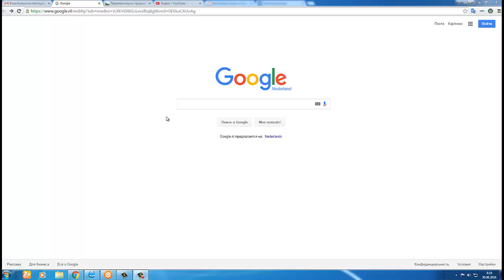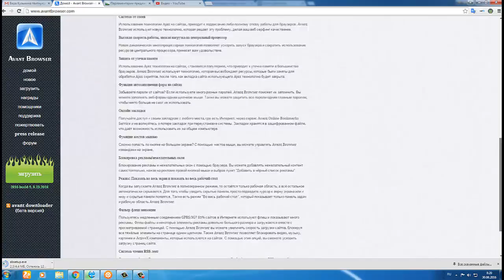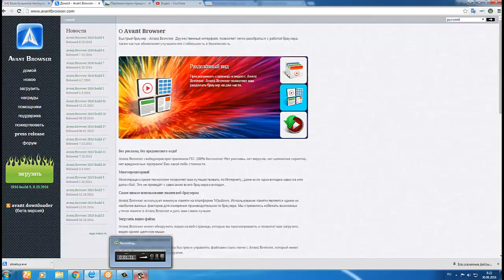Avant Browser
Avant Browser (Ава́нт Бра́узер) — бесплатный (freeware) браузер на трёх движках: Microsoft Trident, Webkit (Blink), Gecko. Большинство дополнительных функций аналогичны функциям браузера Opera. Может использовать настройки, плагины и избранное от Internet Explorer.

Начиная с октября 2011 года разделён на две версии: «Ultimate», в которую добавлены движки Gecko и Blink, и «Lite», содержащую только движок Triden
Тип
Браузер
Разработчик
Avant Force
Написана на
Delphi
Операционная система
Microsoft Windows
Последняя версия
2016 build 2 (3 января 2016)
Состояние
В активной разработке
Лицензия
Freeware, Проприетарное ПО